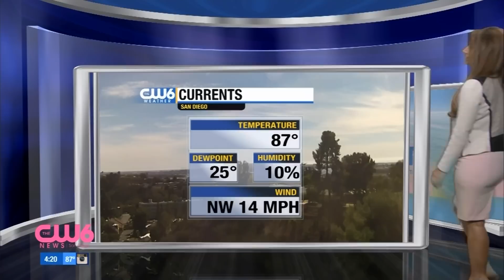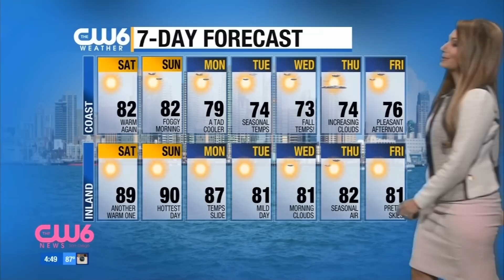Sabrina 2016 10 07